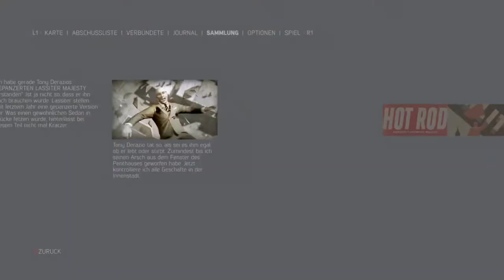Let's Play Mafia III #50 DIe Flucht aus dem Hotel & Gebietseinteilung